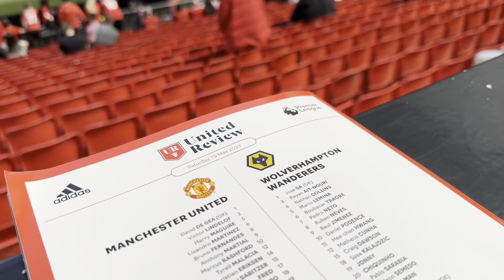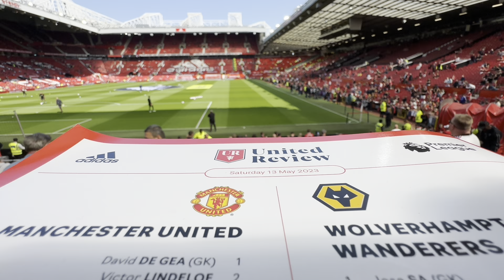MUFC v Wolves. Old Trafford Match day 13th May 2023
Manchester United take on Wolves at Old Trafford on Saturday 13th May in the EPL.
The game finished 2-0 to Man United with goals from Martial and Garnacho.